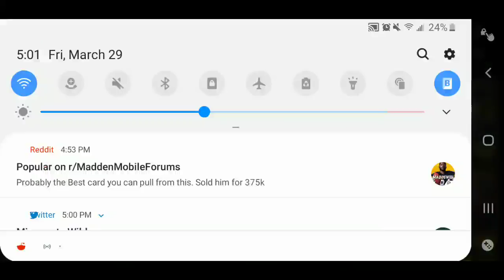10X JORDY NELSON PACKS! CAN WE PULL HIM!? MADDEN MOBILE 19 OVERDRIVE!